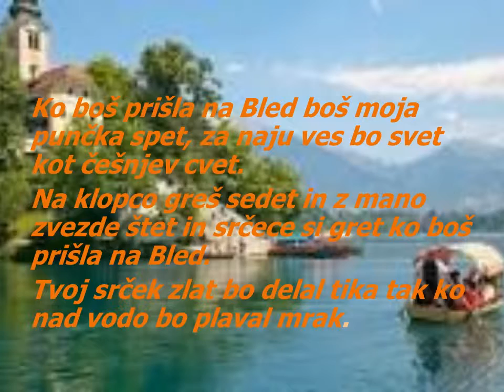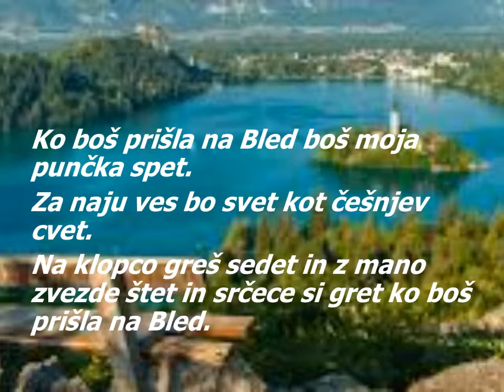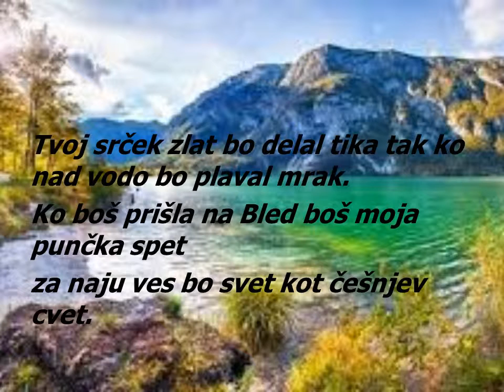Ko boš prišla na Bled – z besedilom 1